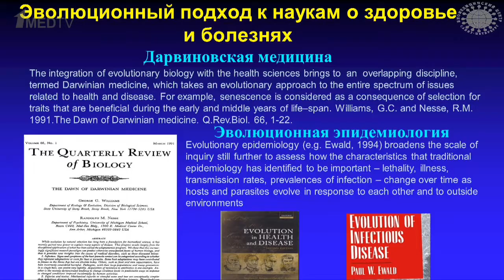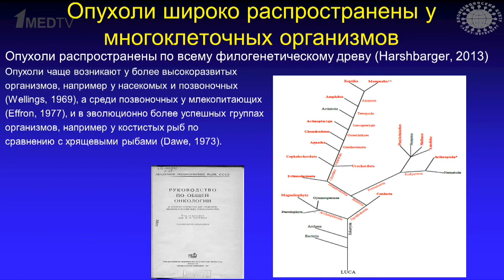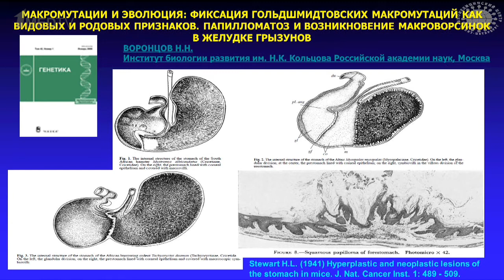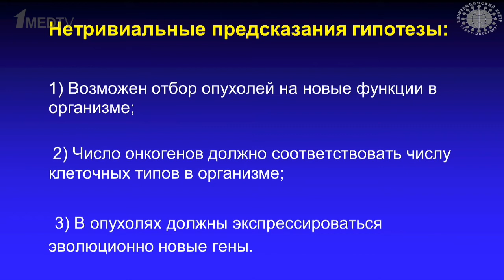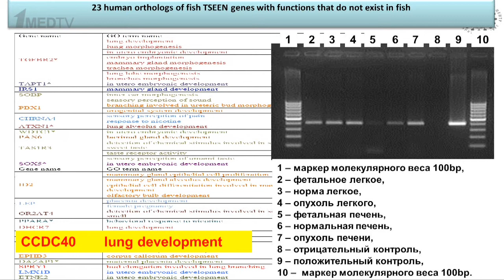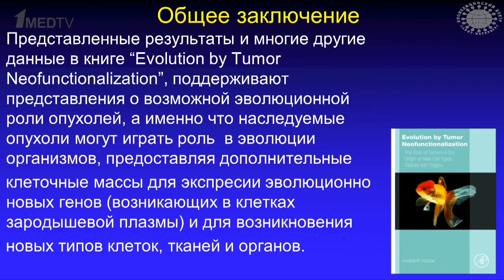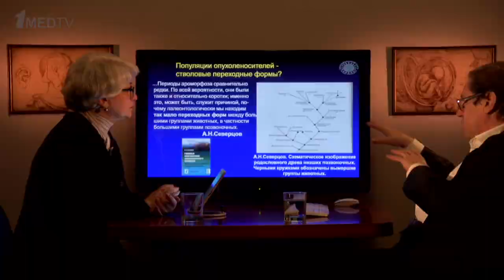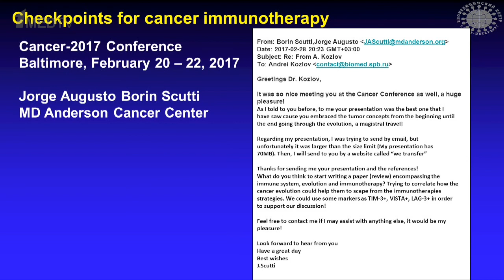Эволюция путем неофункционализации опухолей: роль новообразований. Козлов А.П.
Авторская программа Марины Аствацатурян «Медицина в контексте», тема: «Эволюция путем неофункционализации опухолей: роль новообразований в прогрессивной эволюции».
Гость программы: Козлов Андрей Петрович, доктор биологических наук, профессор, директор частного научно-исследовательского учреждения «Биомедицинский центр».
Окончил биологический факультет Санкт-Петербургского Государственного Университета в 1972 году, затем аспирантуру научно-исследовательского института онкологии имени Петрова. В конце 1970-х по гранту Международного агентства по изучению рака проходил стажировку в Национальном институте рака США в лаборатории доктора Роберта Галло.

Профессор Козлов с сотрудниками своей лаборатории обнаружил первые случаи ВИЧ-инфекции в России, выделил первые отечественные изоляты ВИЧ и определил их полные геномы. В настоящее время Андрей Петрович Козлов руководит проектом по разработке вакцины против ВИЧ.
За исследования в области иммунологии и биотехнологии профессору Козлову присуждена национальная российская премия имени Чумакова, международная премия Пола Харриса, Звезда Вернадского 1-й степени за вклад в развитие науки и медаль имени Мечникова.
Помимо исследований, связанных с ВИЧ, Андрей Петрович Козлов более 30 лет занимается разработкой и экспериментальным подтверждением теории эволюционной роли опухолей, которой посвящена его книга, вышедшая в 2014 году в издательстве «Академик Пресс».